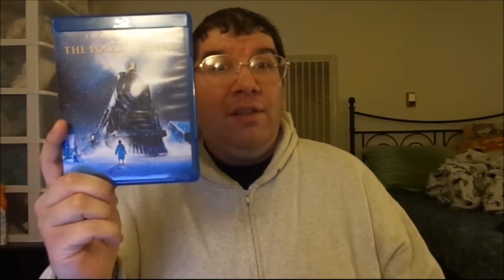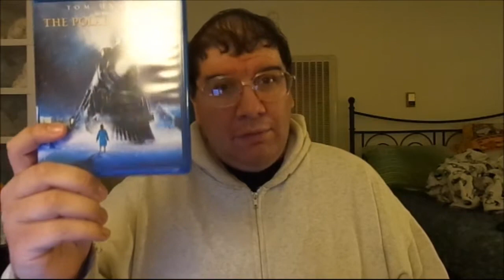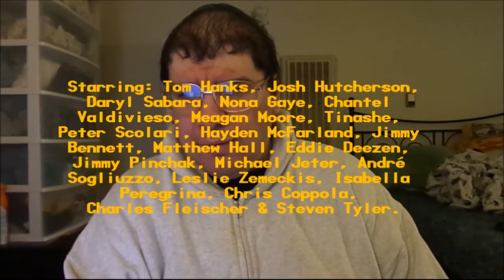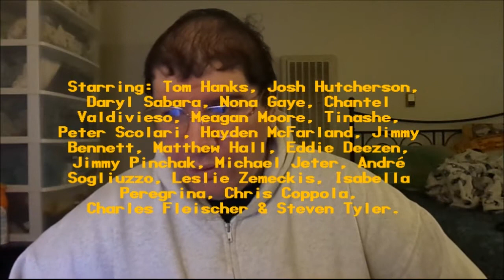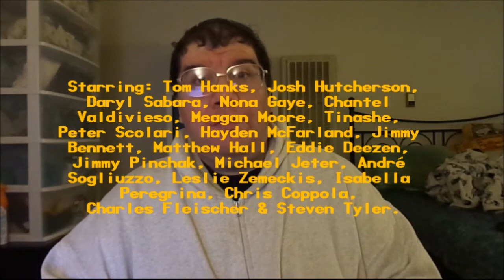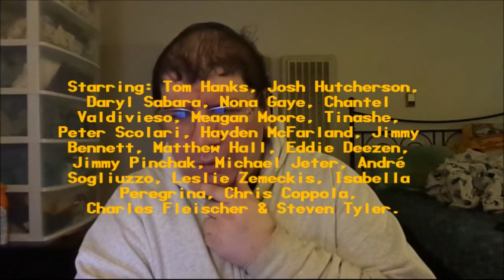The Polar Express (2004): Joseph A. Sobora's Movie Review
My Movie Review of "The Polar Express" (2004).
Starring: Tom Hanks, Josh Hutcherson, Daryl Sabara, Nona Gaye, Chantel Valdivieso, Meagan Moore, Tinashe, Peter Scolari, Jimmy Bennett, Hayden McFarland, Matthew Hall, Eddie Deezen, Jimmy Pinchak, Michael Jeter, André Sogliuzzo, Leslie Zemeckis, Isabella Peregrina, Chris Coppola, Charles Fleischer & Steven Tyler.

Written By: Robert Zemeckis & William Broyles Jr. (Based on the Best Selling Children's Book By: Chris Van Allsburg). Directed By: Robert Zemeckis.